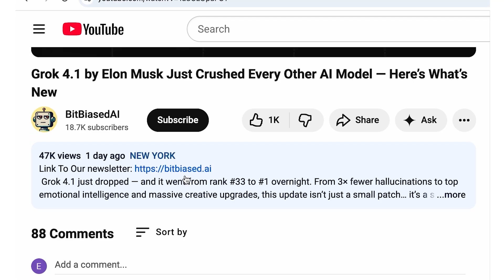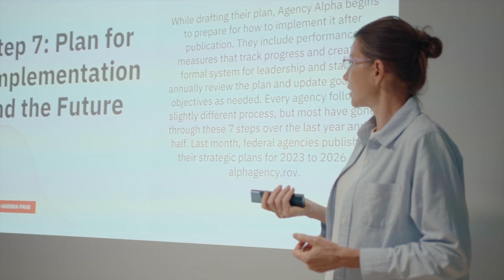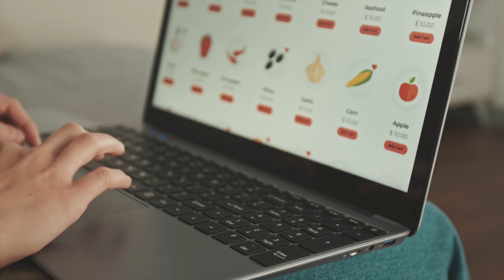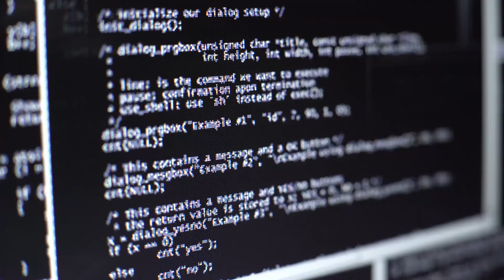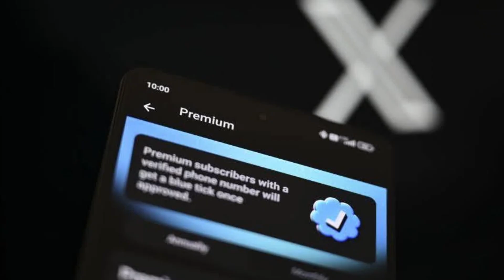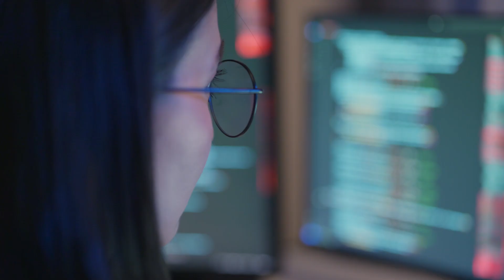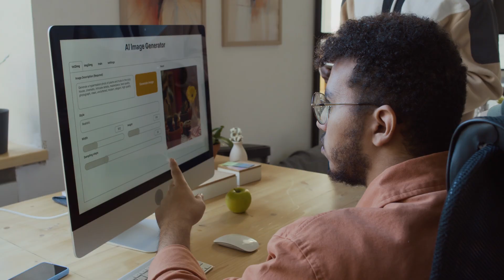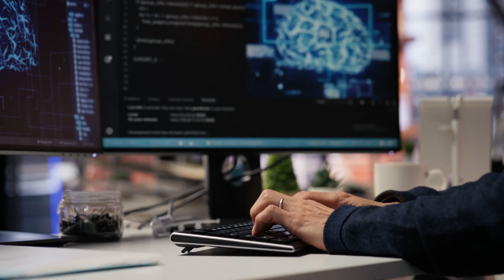Grok 5 Deep Dive: 6 Trillion Parameters, Real-Time Video & AGI Claims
In this video, we break down everything we know about Grok 5, xAI’s next-generation AI assistant that could redefine how humans interact with artificial intelligence. From six trillion parameters to real-time video understanding, massive context windows, and bold AGI claims, Grok 5 is shaping up to be one of the most important AI releases of 2026.

We’ll cover:
• How Grok 5 evolved from earlier Grok models
• What makes Grok 5 fundamentally different from ChatGPT, Gemini, and Claude
• Multimodal AI: real-time video, audio, image, and text processing
• Grok’s deep integration with X (Twitter), Tesla, and future platforms
• Timeline, pricing expectations, and who gets early access
• Elon Musk’s 10% AGI claim — hype vs reality
• Why Grok 5 could reshape the AI race entirely

Timestamps:
01:13 – THE GROK EVOLUTION
02:39 – WHAT MAKES GROK 5 DIFFERENT
04:21 – THE TECHNICAL POWERHOUSE
05:50 – THE X INTEGRATION ADVANTAGE
07:34 – WHAT YOU CAN ACTUALLY DO WITH IT
11:07 – THE AGI QUESTION
12:57 –WHY THIS MATTERS FOR THE AI LANDSCAPE
16:18 –FINAL THOUGHTS

Unlike traditional AI assistants, Grok is embedded directly into the world’s largest real-time information stream — X — giving it access to hundreds of millions of live conversations every day. That changes everything.

Whether you’re an AI enthusiast, developer, creator, or just trying to stay ahead of the curve, this deep dive gives you the full picture — without the hype.